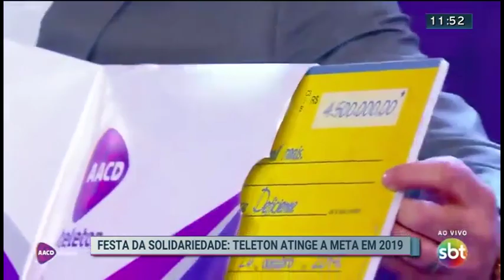Festa da solidariedade: Teleton atinge a meta em 2019 | SBT Brasília 28/10/2019